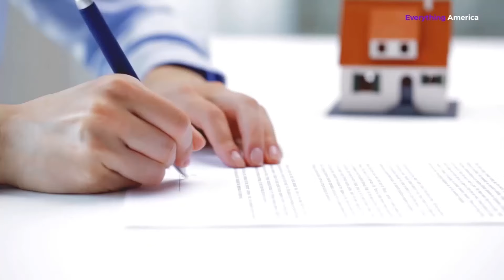10 Reasons Why Rent is so High in the United States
Why is rent so high in the United States? Operators in the real estate business have coined the phrase, “housing recession” to explain the retrogressive economic trend in the housing sector of the United States. Rents reached an all-time peak in 2022. That year, the median monthly rent topped 2,000 dollars for the first time ever while in some places, it upped nearly 50 percent since 2020. If like over 100 million other Americans, you’re living in a rented house or apartment, you may be wondering why it has become so expensive to be a renter. You will then agree that rent is one of the ways inflation is felt in people’s lives. This video takes a look at the question, why rent is so high in the US? 1. Overall Inflation This is the best place to start looking at the matter of the increase in rent in the US. Is there anyone here that can deny the reality of inflation in the country as in other parts of the world? From June 2021 to June 2022, the country recorded a 9 percent year-over-year inflation rate for all items. That was the highest rate since the 9.6 percent rate it recorded from November 1980 to November 1981. Taking it from there, is it realistic to expect the housing sector to be exempted? That fact is, no sector is insulated against this ravaging inflation. Besides the overall inflation, sector-specific inflation may naturally contribute to expensive rent. Economists and news commentators have not been mincing words on this, stressing how year-over-year inflation rates have reached the ceiling in 2022 and the effect it’ll have on rents. 2. Less New Home Construction Another longer-term factor that contributes to higher rent in the country is the decline in the supply of rental housing units. Data from the US Census Bureau in its 2020 American Community Survey reveals a decline in the construction of new housing units. This decline starts to be noticeable after the housing and real estate market began to contract in 2006 just before the 2008 meltdown. Following the crash of the housing market in the early 2000s, the decline in new home construction remained for a decade. Initially, it was felt by realtors and homebuyers. The effect of that dip later radiates to the renters. This is likely one of the most significant factors affecting the cost and contributing to the unrelenting rise in rental prices. 3. Effect of Pandemic In the early days of the pandemic in 2020, people suddenly found that they needed to be spending a lot more time at home. Some had to move back in with their parents. This created a need for more space and in effect more homes. The families who could afford to, moved from cities to the suburbs to get more spaces to spread out. Back then, there wasn’t a shortage of apartments as they were available in sufficient quantities. Many renters could make their choices from a wide range of affordable apartments. They had the flexibility and were in control. However, a lot of those arrangements were only temporary. Just a few people really settled down. It was found out that many people quickly changed their homes as soon as the pandemic was put under control. The trend eventually increases the pressure on rent. 4. Remote Work This is another effect of the pandemic. It opened the eyes of many executives to working from home. Those who could work from home realized their newfound freedom and decided to take the advantage of it. This creates the need for more space in homes. People were looking to move to bigger homes because the extra room can be easily converted into an office or a workshop. A lot of cities in the U.S. didn’t have enough places to rent as other factors were already putting pressure on the available homes. So those cities weren’t designed for a sudden crush of new residents. Rents are bound to be high and continue in that trend.